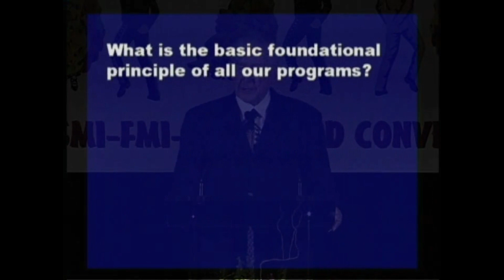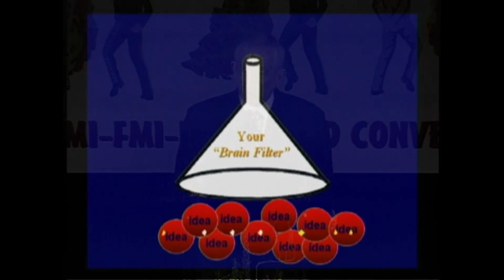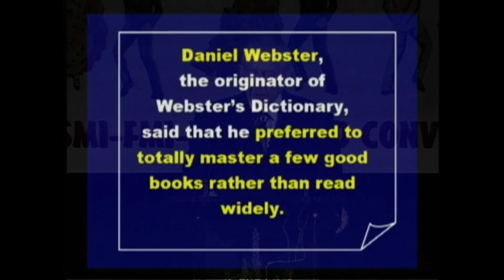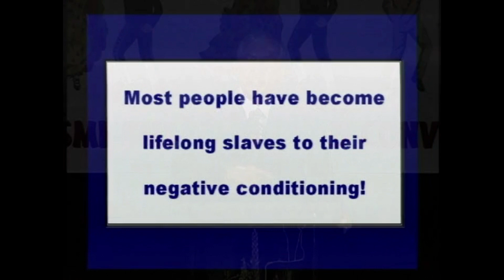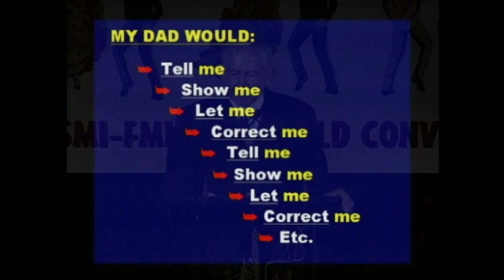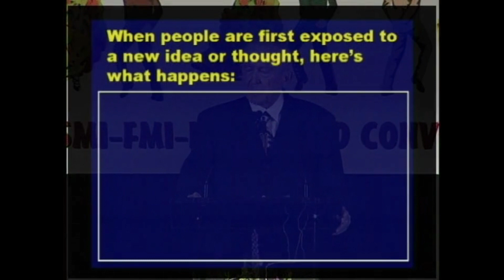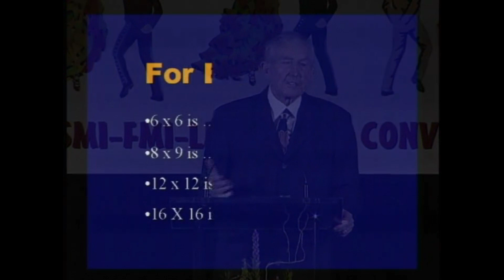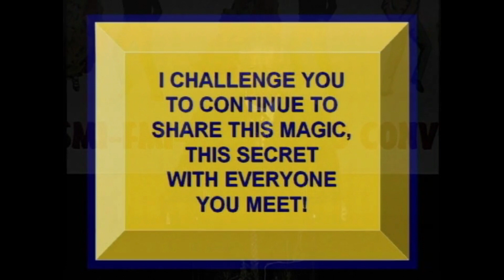Paul J. Meyer - The Magic Ingredient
Why is it that so many things we try so hard to learn just don't stick? Because we spend all our energy on learning new skills and better habits, but we lack effective strategies for retaining and applying all the helpful information we take in.

In this speech, Leadership Management International's founder, Paul J. Meyer, shares "The Magic Ingredient" to create long-lasting, measurable change in your life.

We hope this speech inspires and motivates you to take the next step in your success journey as you develop your full potential.